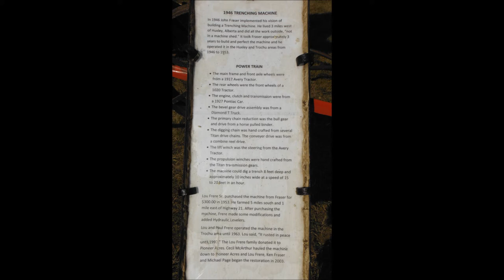1946 Hand Built Trenching Machine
This is another video of a unique trench digger built over the course of three years in Huxley, Alberta just after WWII. Returned to operation after almost forty years of slumber, this unique machine demonstrates the resourcefulness and ingenuity that existed at that time for filling a need with innovation. Most of the components where gleaned from an Avery tractor, a Pontiac car, a Diamond T pickup truck and a Titan 10-20 tractor. Pioneer Acres Museum, Irricana, Alberta.

Song: The Darkest One
Artist: The Tragically Hip
Album: Yer Favourites